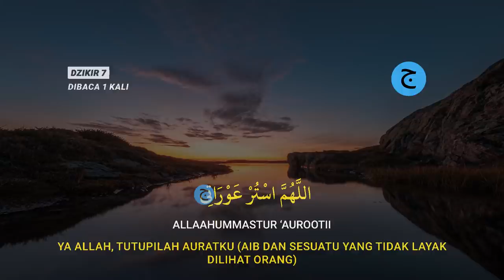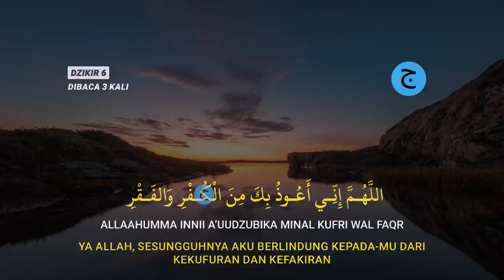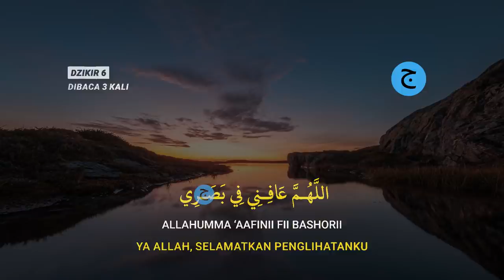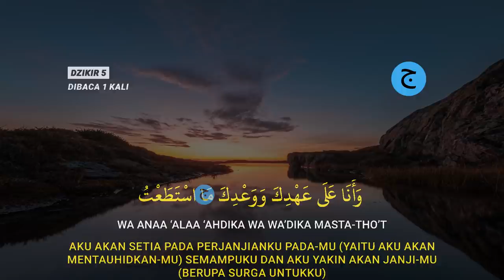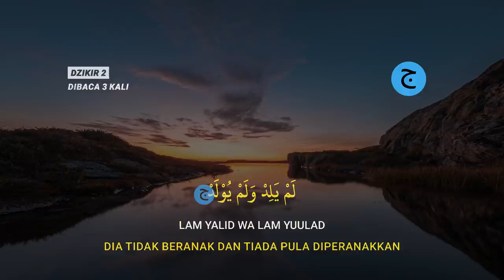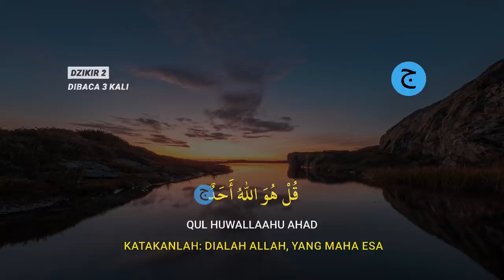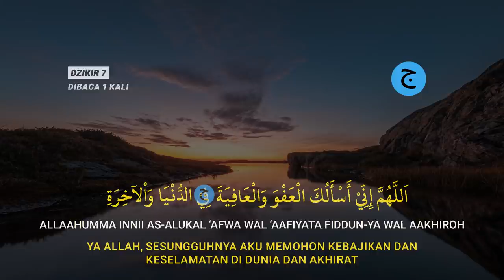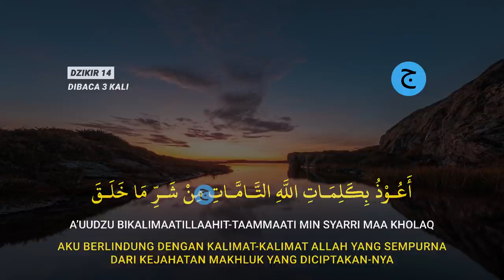Dzikir SORE/PETANG Hari Rabu | Penenang Hati dan dihapuskan kesusahan hidup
Inilah Dzikir SORE/PETANG | Penenang Hati dan dihapuskan kesusahan hidup | Dzikir petang/Zikir sore, Dzikir ini adalah amalan Pembuka Pintu Rezeki dengan bacaan dzikir petang sesuai sunnah nabi.

Mari kita Awali sore Dengan amalan Pembuka Pintu Rezeki yaitu Dzikir Hari Selasa Petang | Dihapuskan Dosa & dihapuskan kesusahan hidup | Dzikir petang/Zikir sore serta senantiasa selalu dilindungan oleh Allah, dzikir pagi ini adalah Bacaan dzikir petang sesuai sunnah nabi..

Dzikir SORE/PETANG Hari minggu | Penenang Hati dan dihapuskan kesusahan hidup | Dzikir petang
Dzikir SORE/PETANG Hari senin | Penenang Hati dan dihapuskan kesusahan hidup | Dzikir petang
Dzikir SORE/PETANG Hari selasa | Penenang Hati dan dihapuskan kesusahan hidup | Dzikir petang
Dzikir SORE/PETANG Hari kamis | Penenang Hati dan dihapuskan kesusahan hidup | Dzikir petang
Dzikir SORE/PETANG Hari jumat | Penenang Hati dan dihapuskan kesusahan hidup | Dzikir petang
Dzikir SORE/PETANG Hari sabtu | Penenang Hati dan dihapuskan kesusahan hidup | Dzikir petang

Dengan mendengarkan dan membacakan Dzikir SORE/PETANG Hari Minggu | Penenang Hati dan dihapuskan kesusahan hidup | Dzikir petang/Zikir sore, maka dari itu marilah sama-sama kita mendengarkan Dzikir SORE/PETANG Hari Minggu | Penenang Hati dan dihapuskan kesusahan hidup | Dzikir petang.